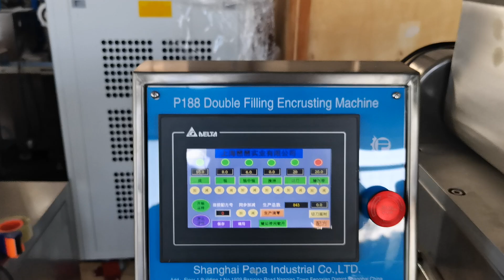Hot selling P188 automatic Double fillings Maamoul Cookies Encrusting Machine For Sales